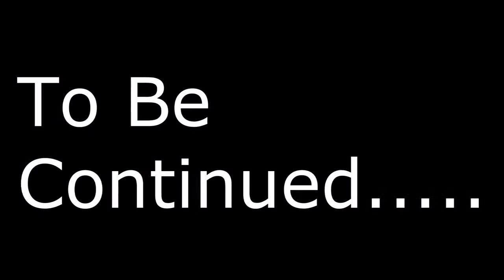Factions Let's Play! Episode 66 GodCookies CHALLENGE Raid Part 1 2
minecraft
minecraft mods
minecraft song
minecraft style
minecraft xbox 360
minecraft parody
minecraft herobrine
minecraft songs
skydoesminecraft
captainsparklez
minecraft yogscast
yogscast minecraft
yogscast
minecraft skydoesminecraft
sky does minecraft
gangnam style
tobuscus minecraft
minecraft trolling
pewdiepie
tobygames minecraft
smosh
tobuscus
minecraft survival
minecraft griefing
minecraft animation
bluexephos
lego minecraft
antvenom
minecraft tutorial
pewdiepie minecraft
minecraft family
minecraft tnt
tobygames
minecraft server
minecraft revenge
stampylongnose minecraft
minecraft music
minecraft lets play
minecraft fail
hunger games minecraft
chimneyswift11
minecraft videos
minecraft stampylongnose
minecraft 1.8
minecraft house
minecraft captainsparklez
minecraft movie
revenge minecraft
minecraft mod
seananners
roosterteeth minecraft
uberhaxornova
ihascupquake
minecraft dad
herobrine
minecraft castle
minecraft adventure map
seananners minecraft
minecraft mansion
minecraft servers
minecraft seeds
roosterteeth
herobrine minecraft
stampylonghead
paulsoaresjr
slyfoxhound
minecraft part 1
minecraft antvenom
minecraft traps
minecraft gameplay
minecraft skyblock
minecraft multiplayer
minecraft trailer
minecraft creations
minecraft xbox
the minecraft project
bluexephos minecraft
minecraft creeper
captainsparklez minecraft
minecraft pocket edition
bajan canadian
revenge
minecraft maps
minecraft oasis
fallen kingdom
minecraft machinima